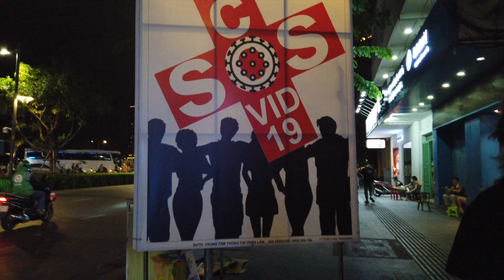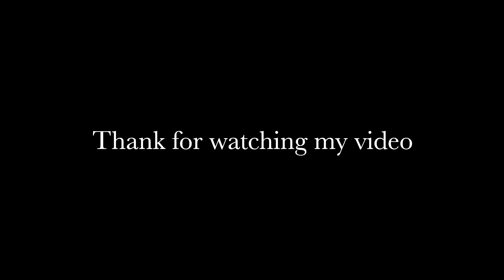Bến Bạch Đằng Sài Gòn về đêm, Sông Bạch Đằng Sài Gòn về đêm | Saigon Like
Nói đến những địa điểm du lịch đẹp nằm bên sông Sài Gòn thơ mộng thì du khách không thể không nhắc tới bến Bạch Đằng. Là một công trình có kiến trúc đẹp lộng lẫy trên sông Sài Gòn, lại có không gian thông thoáng, và có một góc nhìn rất đẹp về hướng các cao ốc Quận 1 nên bến Bạch Đằng luôn được du khách đánh giá là địa điểm tham quan hấp dẫn nhất Sài Gòn.

Bến Bạch Đằng tọa lạc tại địa chỉ số 02 đường Tôn Đức Thắng, Quận 1, Thành phố Hồ Chí Minh. Bến Bạch Đằng sở hữu một vị trí rất đẹp ngay bên đường Tôn Đức Thắng sầm uất. Đứng ở bến Bạch Đằng, du khách có thể nhìn thấy tòa nhà Bitexco cao thứ 2 thành phố và một góc trung tâm Sài Gòn hoa lệ ở bên kia sông.

Sông Bạch Đằng còn gọi là Bạch Đằng Giang, hiệu là sông Vân Cừ, là một con sông lớn thuộc hệ thống sông Thái Bình. Đây là con sông gắn liền với lịch sử chống giặc ngoại xâm của người Việt. Sông bắt đầu từ ngã ba nơi hợp lưu giữa sông Đá Bạc và sông Giá và chảy theo hướng nam.